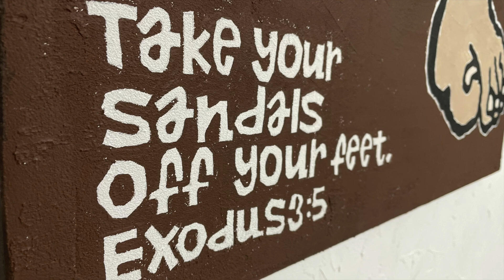「ちょこっとヒトリコテン」はだしの絵【絵画作品】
今の自分に必要なことは何か、その答えに導かれるように描いた作品です。

ピアノは「ソラシド」さんの楽曲です。静かで、聖らかな、そして重く、心に迫ってくるような曲です。
ソラシドさんの楽曲はAudiostockという音楽ストックサイトで聴くことができます。